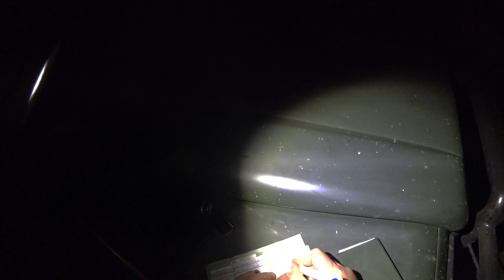Охота #242 на косулю, на полях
Если есть вопросы не стесняйтесь...

Смотрите также видео:

охота на кабана
охота на лося
охота на утку
охота с собаками

подводная охота на море
подводная охота в карьере